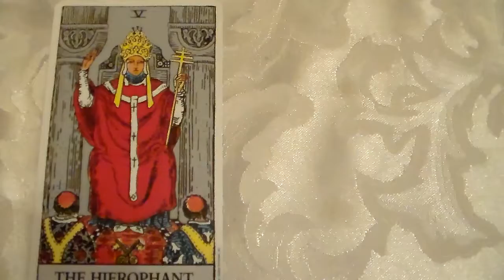How to Learn the Meaning of Tarot Card The Hierophant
Meaning of Tarot Card   The Hierophant